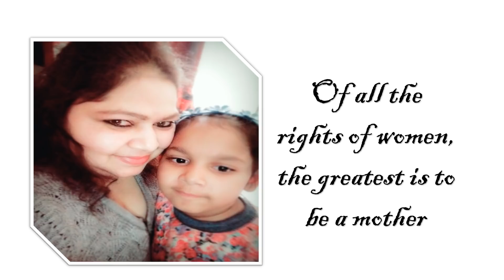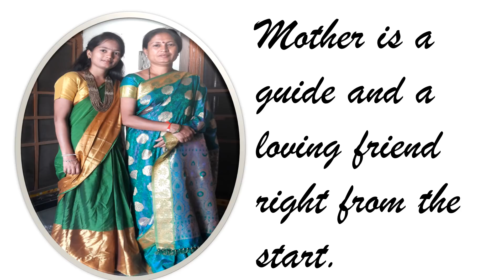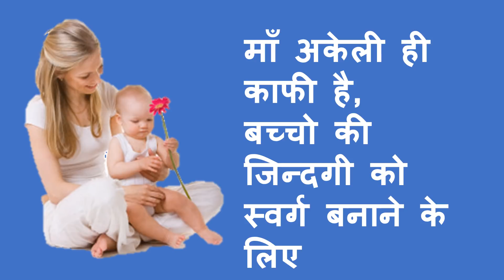Mother's day special - माँ ऐसी होती है / Happy Mother's day 2018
This mother's day video is a small gift of love from me to you.
Sale! Sale! Sale! NYKKA Shopping Haul Everything Under 600 // लूट सको तो लूट लो/My Makeup Collection